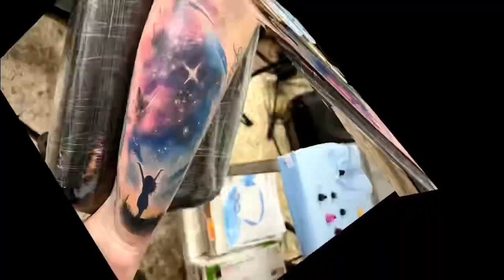Universo libertad TATTOO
Solid, Dynamic, World Famous & Starbrite Ink.